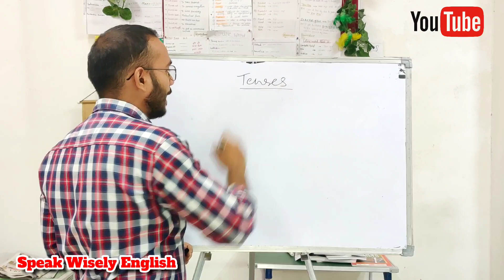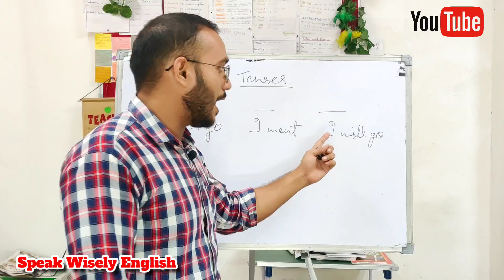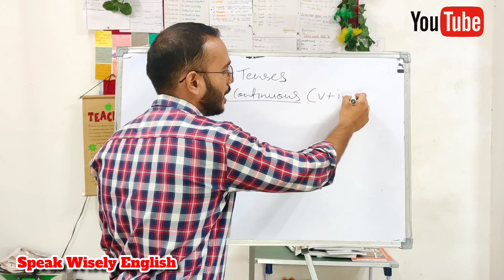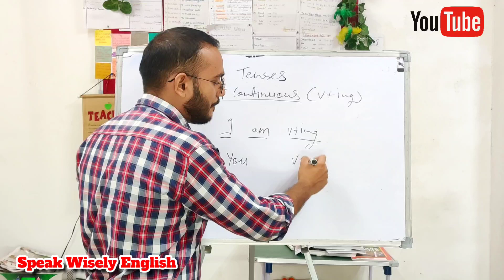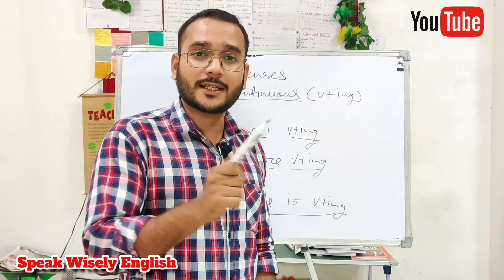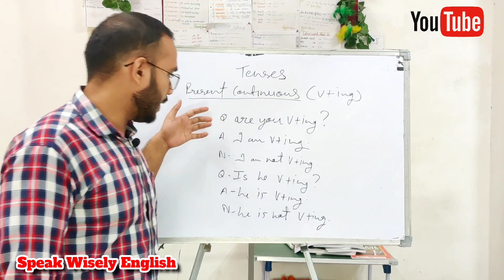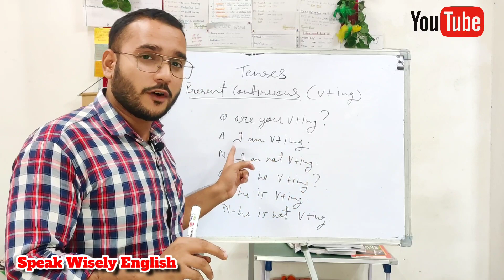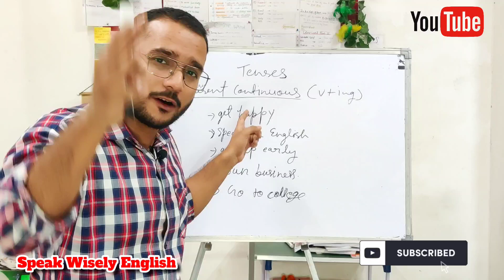Tense बिना Translation| Present Continuous without Translation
Description:
📚 Welcome to our comprehensive English grammar lesson on the Present Continuous Tense! 🌟 In this engaging video, you'll learn everything you need to know about this essential tense in just a few minutes.

🎯 Are you struggling to express actions happening right now? Don't worry! Our expert English instructors will guide you through the ins and outs of the Present Continuous Tense. Whether you're a beginner or looking for a refresher, this video is perfect for you.

🔹 What is the Present Continuous Tense?
Discover the structure and formation of sentences using this tense. We'll cover affirmative, negative, and interrogative forms, so you can confidently talk about ongoing actions in any context.

🔹 When to use the Present Continuous Tense?
Learn the various situations where this tense is applicable. From describing current activities to discussing future plans, we'll help you grasp the nuances and subtleties of when to use this tense accurately.

🔹 Signal Words and Examples:
Explore common signal words that often accompany the Present Continuous Tense. With real-life examples, you'll understand how to apply the tense in conversations effortlessly.

🔹 Practice Exercises:
Put your knowledge to the test with interactive practice exercises. Strengthen your understanding of the Present Continuous Tense through fun activities that reinforce your learning.

🔹 Common Mistakes to Avoid:
Our instructors will highlight common mistakes learners make while using this tense and provide valuable tips to steer clear of them.

🔹 Advanced Usage:
For those seeking an extra challenge, we'll delve into more complex uses of the Present Continuous Tense, such as expressing temporary situations and describing changing trends.

📢 Don't miss this opportunity to become a pro at using the Present Continuous Tense in your English communication. 🚀

Leave your questions and comments below – we love hearing from you! 📝
verbs -
1. Wake Up Woke Up Woken Up जगना
2. Get Up Got Up Got Up उठना
3. Sleep Slept Slept सोना
4. Pick Up Picked Up  Picked Up उठाना
5. Drop  Dropped  Dropped छोड़ना
6. Smile Smiled  Smiled मुस्कुराना
7. Laugh Laughed Laughed हँसना
8. Cry Cried Cried रोना
9. Cook Cooked Cooked खाना बनाना
10. Eat Ate Eaten खाना

tenses,
tenses class 10,
टेंसेस,
tenses bstc 2023,
tenses chart,
tenses class 8,tenses in english grammar with examples,
tenses class 7,
all tense,
all tenses,
इंग्लिश टेंस,
इंग्लिश टेंस सिखाओ,
इंग्लिश का व्याकरण,
इंग्लिश ग्रामर,
tenses english,
english me tense,
टेंसेज,
उत्कर्ष,
उनके बारे में,
dear sir tense,
और क्या,
और जानकारी,
और कुछ,
अं,
अंग्रेजी वाक्य,
अंग्रेजी बोलना सीखें,
अंग्रेजी सीखें,
अंतर,
ऋ,
ख्याति,
ख,
खासियत,
khan gs,
ग्रामर,
ग्रामर इंग्लिश,
गरामर english,
ग्रामर ग्रामर,
घ,
घर बांधना,
घर आकर,
छा,
जैसे कि,
जाते,
जाएगा जाएगा,
जी के,
जाने के लिए,
टेंस,
टेंस दिखाइए,
टेंस समझाइए,
टेंस चार्ट,
टेंस की पहचान,
tenses डिअर सर,
tenses बाय डियर सर,
tense sentences,
dharmendra sir tense class,
tenses 01,
tenses 03,
tenses 02,
tenses class 0,
tenses part 06 chart 06,
english 01 tenses,
english 02 tenses,
tenses 12,
tenses 12 in english,
tenses 12မျိုး,
tenses 12 sakvithi ranasinghe,
tenses 12 types,
tenses 10th class,
tenses 12 sinhala,
tenses 11th class,
tenses 10,
tenses 12 sinhalen,
12 tenses in english grammar,
12 tenses,
12 tenses formula,
12 tenses name,
10th english tenses,
12 types of tenses,
12 tenses in english grammar formula,
12 tenses with examples,
12 types of tenses with examples,
12 tenses structure,
tenses 2 bac,
tenses 20,
tenses 2023,
tenses 2nd grade,
tenses 2nd puc,
tenses 20 words,
tenses 2nd year,
tenses 2 الاستاذ ناصري,
tenses الاستاذ ناصري,
tenses 2as,
26 tenses in english,
25 tenses in english,
2nd puc english workbook tenses answers,
2nd puc tenses,
25 tenses,
26 tenses,
200 tenses,
24 tenses,
23 learn tenses,
20 tenses in english,
tenses 30,
tenses 3rd grade,
tenses 3d model,
tense 3rd class,
tenses 3as,
tense 3 form,
tenses 3 الاستاذ
english spoken course in lucknow,
english speaking coaching in lucknow,
english spoken course in hindienglish classes in lucknow,
english speaking classes in lucknow,
best english speaking classes in lucknow,
लखनऊ की इंग्लिश,
bsl english speaking course in lucknowamerican english classes in lucknow,
american institute of english language lucknow,
bsl english speaking course in lucknow